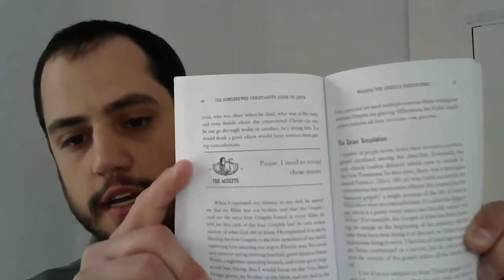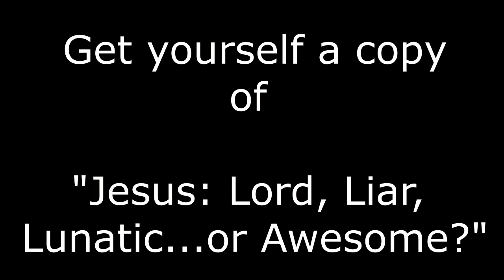Jesus: Lord, Liar, Lunatic...or Awesome? Book Review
Get my thoughts on Tripp Fuller, as well as on his book on Jesus in the Homebrewed Christianity guides series.

I write books! Check them out here: